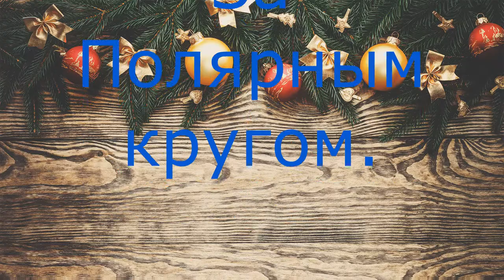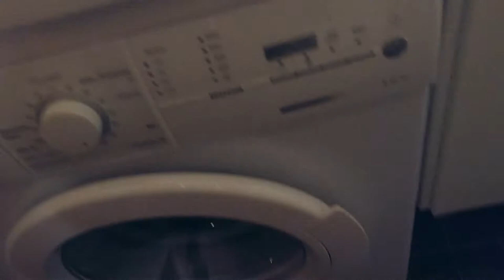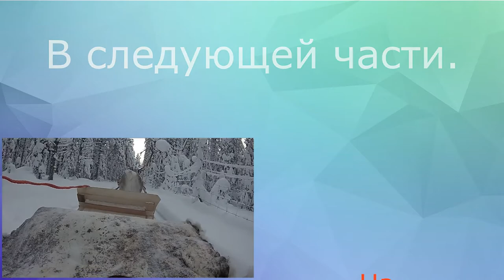За Полярным кругом Горнолыжный курорт Леви